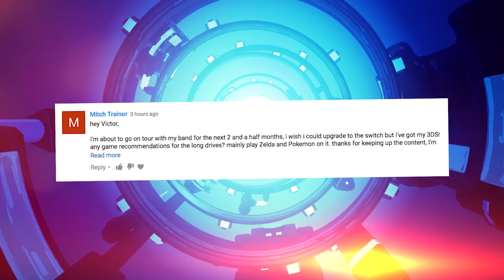Best 3DS Games? - Fan Question of the Day - Electric Playground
What are the best 3DS game to take with you on a long road trip? Vic tells us in the latest EP Fan Question of the Day!